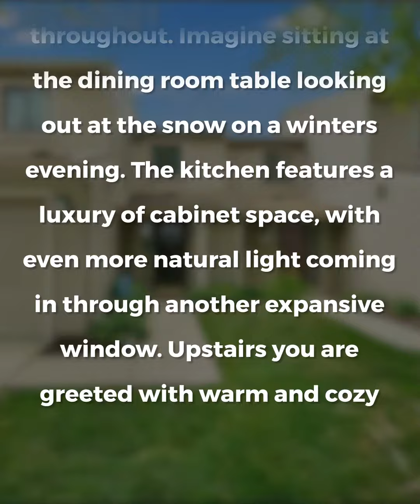2021-06-25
COMING SOON! 🏡GORGEOUS WESTLAND CONDO🏡
3 Bedrooms | 1.5 Bathrooms | 1,287 Sq. Ft. | $145,000

Kristy Horne
Dwellings Michigan
Brokered by EXP
844-DWELL-MI o